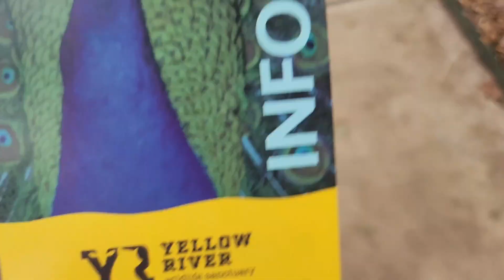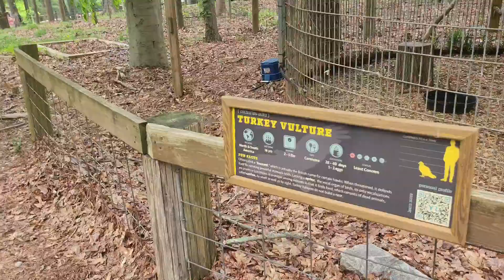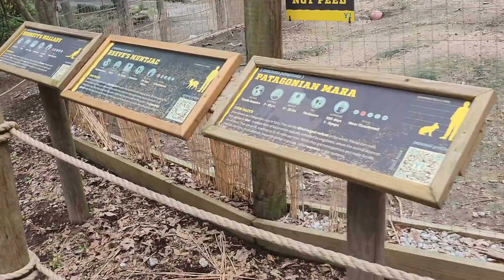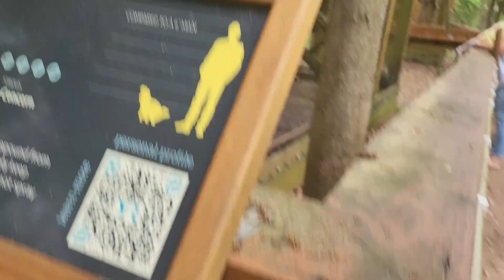Yellow River Wildlife Sanctuary